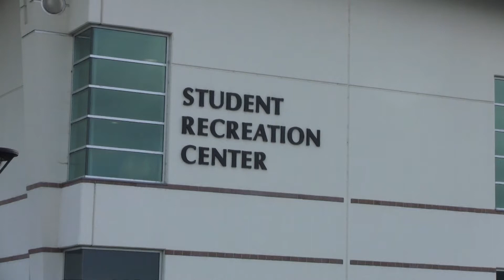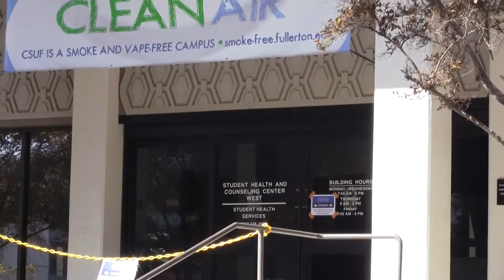Codie Hays Health Package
This videos serves to show how to maintain a healthy lifestyle while being a full time college student.